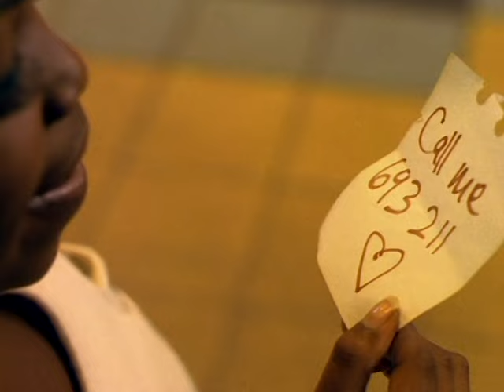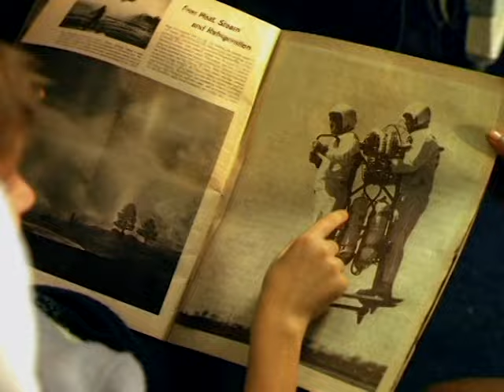Freshlyground - Castles (Official Music Video)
Music video by Freshlyground performing Castles. (C) 2008 Sony Music Entertainment Africa (Pty) Ltd / Freeground / Instinct